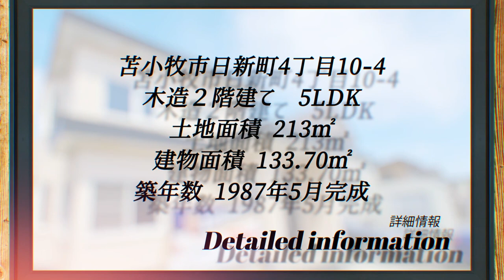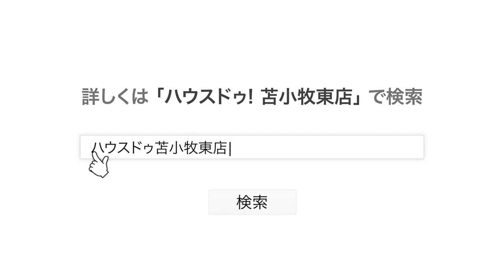苫小牧市日新町4丁目中古戸建☆木造2階建て5LDK☆内外装フルリフォーム済☆1398万円☆｜北海道苫小牧市不動産情報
木造2階建、南向きでお部屋の日当たり良好★駐車は敷地内に約3台可能★2020年4月リフォーム済み：外壁・屋根塗装、クロス・CF等張替、シャンプードレッサー・洗浄便座・システムキッチン・ユニットバス・給湯機交換、照明交換、石油ストーブ、電気パネルヒーター設置等★物件の詳細等のお問い合わせはハウスドゥまで、気軽にいつでもご連絡ください！！